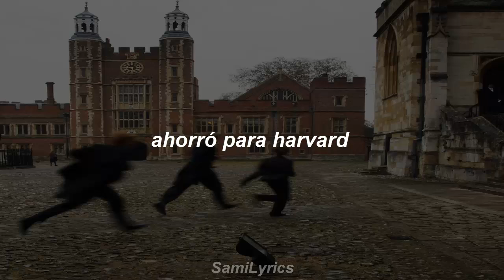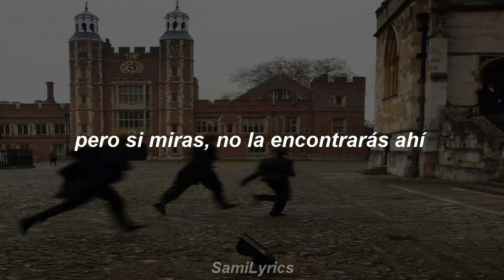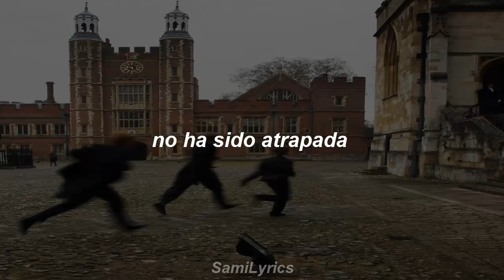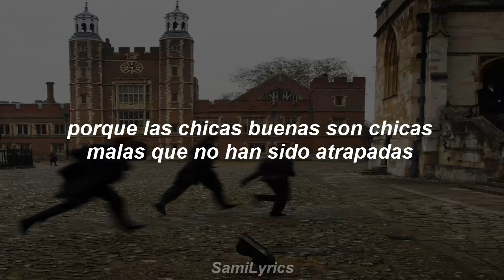『Good Girls ; 5 Seconds Of Summer』「Traducción al Español」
good girls sub esp good girls sub esp en español good girls sub esp traducida al español good girls sub esp sub español good girls sub esp subtitulada

¡si quieres una canción no dudes en pedirla! ♡